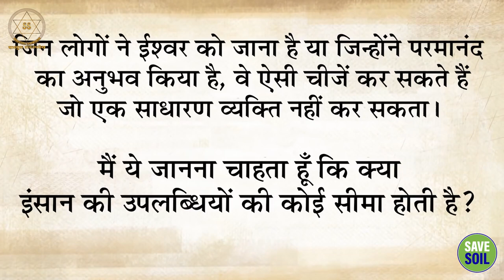जीवन का सच्चा चमत्कार || Sadhguru Sadupdesh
जीवन का सच्चा चमत्कार
The True Miracle of Life

या तो हम हर चीज को एक चमत्कारी घटना के रूप में देख सकते हैं या हम हर चीज को सामान्य और बोधगम्य के रूप में देख सकते हैं। सद्गुरु के अनुसार, अस्तित्व की सुंदरता यह है कि यह एक ही समय में सामान्य और अद्भुत दोनों है।

Either we may see everything as a miraculous occurrence or we can see everything as commonplace and comprehensible. The beauty of existence, according to Sadhguru, is that it is both commonplace and wonderful at the same time.